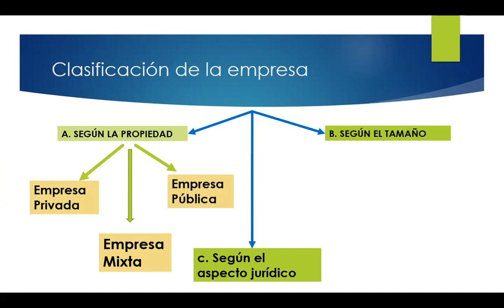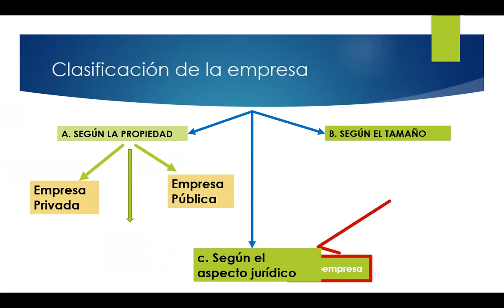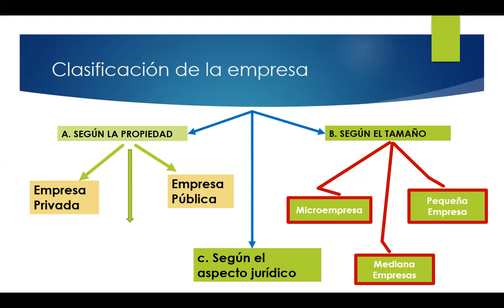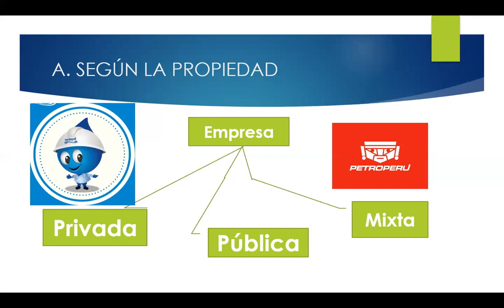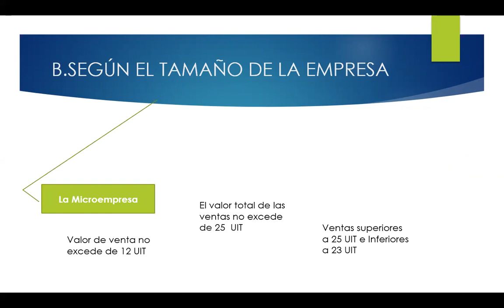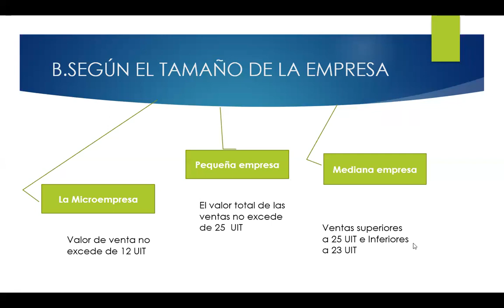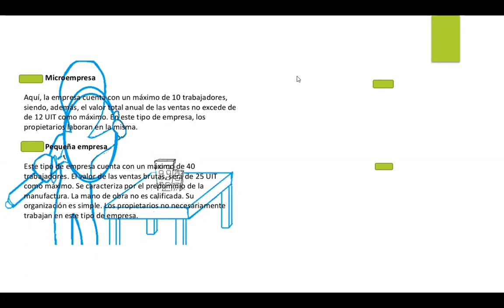5B LA EMPRESA II 28 E JUNIO